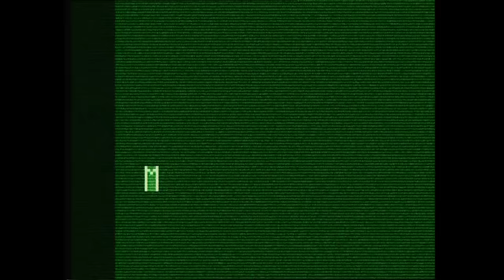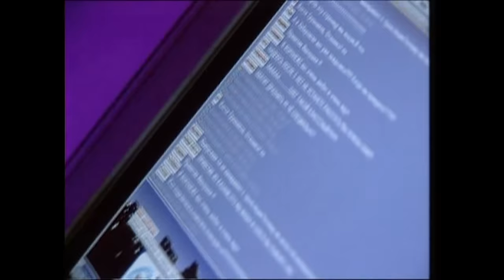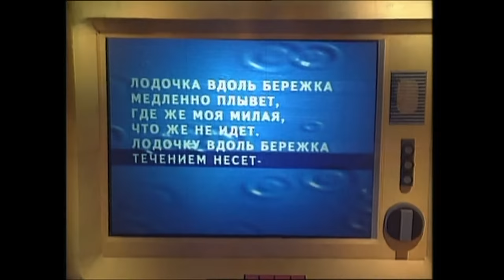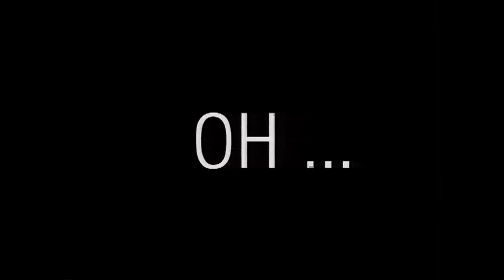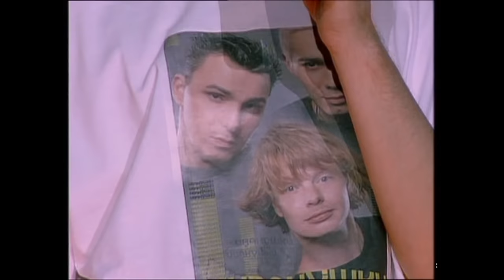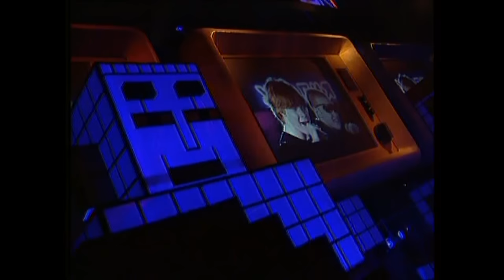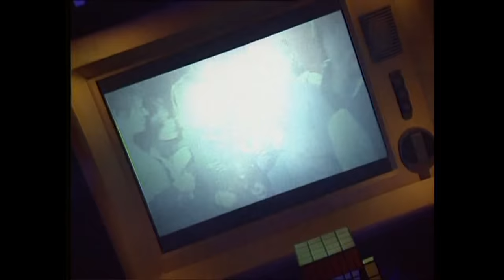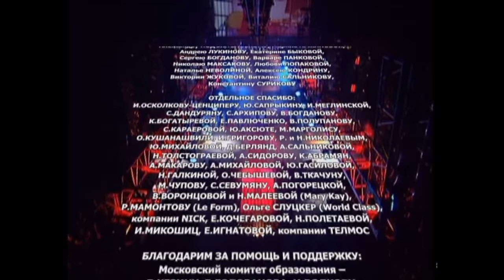ИВАНУШКИ Int. в Москве (концерт в СК Олимпийский, 22/03/2001)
В КОНЦЕРТЕ ПРОЗВУЧАЛИ ПЕСНИ
УВЕРТЮРА муз. И.Матвиенко
ЗАЧЕМ ВЫ, ДЕВОЧКИ, ЛЮБИТЕ БЕЛОБРЫСЫХ муз. И.Матвиенко, сл. А.Шаганов
ВСЕЛЕННАЯ муз. И.Матвиенко, сл. А.Шаганов
ГДЕ-ТО муз. И.Матвиенко, сл. И.Сорин
ДЕВЧОНКА-ДЕВЧОНОЧКА муз. И.Матвиенко, сл. А.Шаганов
КОНЕЧНО ОН муз. И.Матвиенко, сл. А.Шаганов
КОЛЕЧКО муз. И.Матвиенко, сл. А.Шаганов
ПИСЬМА ЛЕТА муз. И.Матвиенко, сл. А.Шаганов
ЛОДОЧКА муз. И.Матвиенко, сл. М.Андреев
И ТОЛЬКО ДОЖДЬ СТУЧИТ муз. И.Матвиенко, сл. М.Андреев
РЫЖАЯ муз. и сл. И.Матвиенко
КУКЛА муз. И.Матвиенко, сл. А.Шаганов
ПОКА ТЫ СПИШЬ (ДО УТРА) муз. И.Матвиенко, сл. К.Арсенев
ПОДСОЛНУХИ муз. И.Полонский, сл. И.Сорин
ОБ ЭТОМ Я БУДУ КРИЧАТЬ ВСЮ НОЧЬ муз. И.Матвиенко, сл. К.Арсенев
Я БУДУ ЖДАТЬ муз. И.Матвиенко, сл. А.Шаганов
ДВА ОКЕАНА муз. И.Матвиенко, сл. Г.Витке
ОБЛАКА ЛЕТАЮТ муз. И.Матвиенко, сл. К.Арсенев
Я ЕЁ ИЩУ муз. И.Матвиенко, сл. И.Сорин
Я ТЕБЯ НИКОГДА НЕ ЗАБУДУ (РЯДОМ ТЫ) муз. и сл. И.Матвиенко
ТУЧИ муз. И.Матвиенко, сл. А.Шаганов
ТУМАН муз. И.Матвиенко, сл. А.Шаганов
ЗИМА муз. И.Матвиенко, сл. А.Шаганов
СНЕГИРИ муз. И.Матвиенко, сл. К.Арсенев
НЕБО муз. И.Матвиенко, сл. К.Арсенев
БЕГИ, БЕГИ муз. и сл. И.Матвиенко
ТОПОЛИНЫЙ ПУХ муз. И.Матвиенко, сл. М.Андреев
РЕВИ муз. И.Матвиенко, сл. А.Шаганов
ПОДОЖДИ МЕНЯ (ПОСЛЕ КОНЦЕРТА) муз. И.Матвиенко, сл. А.Шаганов
ПОВЕРЬ, МНЕ ТОЖЕ ОЧЕНЬ ЖАЛЬ муз. И.Матвиенко, сл. А.Шаганов
© ООО «ПРОДЮСЕРСКИЙ ЦЕНТР И.МАТВИЕНКО», 2001

КОНЦЕРТ ПОДГОТОВИЛИ

ИВАНУШКИ INTERNATIONAL
Андрей ГРИГОРЬЕВ-АПОЛЛОНОВ, Кирилл АНДРЕЕВ, Олег ЯКОВЛЕВ, Игорь СОРИН

продюсер Игорь МАТВИЕНКО
со-продюсер Игорь ПОЛОНСКИЙ
аранжировки: Игорь ПОЛОНСКИЙ, Игорь МАТВИЕНКО
режиссеры-постановщики Андрей ГРИГОРЬЕВ-АПОЛЛОНОВ, Николай ЗАТЫЛКИН
художник-оформитель Дмитрий МУЧНИК
изготовление сцены А.ПРОКОФЬЕВ
режиссер Андрей БОЛТЕНКО
оператор Алексей СЕЧЕНОВ
концертный директор Олег ГОЛОВКО
концертный администратор Александр СУРИН
звукорежиссер Дмитрий МИНАЕВ
запись и сведение Геннадий СЕМЕНКОВ
мастеринг Андрей СУББОТИН
костюмер Юлия ГРИГОРЬЕВА-АПОЛЛОНОВА
визаж Галина УСТИМЕНКО
звук Ю.СОКОЛОВ, А.МАТВЕЕВ
свет В.ФОЛОМКИН, Н.ЗИНОВЕНКО

БОЛЬШОЕ СПАСИБО ЗА ПОМОЩЬ В ОРГАНИЗАЦИИ И ПРОВЕДЕНИИ КОНЦЕРТА
Константину ЭРНСТУ, Алексею МАКСИМОВУ, Илье БАЧУРИНУ, Артему САВЧЕНКО, Александру ПОДЪЯПОЛЬСКОМУ, Марине АРЖАНОВОЙ, Андрею ЛУКИНОВУ, Екатерине БЫКОВОЙ, Сергею БОГДАНОВУ, Варваре ПАНКОВОЙ, Николаю МАКСАКОВУ, Любови ЛОПАКОВОЙ, Наталье НЕВОЛИНОЙ, Алексею КОНДРИНУ, Виктории ЖУКОВОЙ, Виталию САЛЬНИКОВУ, Константину СУРИКОВУ

БЛАГОДАРИМ ЗА ПОМОЩЬ И ПОДДЕРЖКУ
Московский комитет образования – Л.КЕЗИНУ, В.ГОЛОВАНОВА, И.ВОЛКОВУ, М.ГОЛУБКОВУ, Е.ЩЕГЛОВУ
Центральное окружное управление Московского комитета образования – А.ПОЛЛЕ, В.ГАЛКИНУ, Е.ИВАНЕНКО
Управу «Пресненское» - А.БОЧАРОВА
Детско-юношеский клуб «Пресня» - Н.ВАСИЛЬЕВУ
«Музыкальную академию Матвиенко» - А.ЧЕСНОВА
Шоу-группу «RENDER`S» Государственного клуба «СИЛУЭТ», г. Зеленоград, руководитель Г.КАСЬЯНОВ
Группу «РЕЛЕВЕ», руководитель С.ГЛЫЗИНА
Хореографическую школу «НАДЕЖДА» Центра детского творчества, искусства и спорта ЮЗОУ МКО, руководитель Т.ВОЛГИНА
Детский хореографический коллектив «РАДОСТЬ» Детско-юношеского центра «ПРЕСНЯ», руководитель Н.АПАРИНА
Группу «КЛАСС» Детско-юношеского центра «ПРЕСНЯ», руководитель А.ПРЯЖНИКОВ
Хореографическую студию «VIVA DANCE», руководитель А.ФЕДОТОВ
BARTENEV ART PRODUCTION, руководитель Андрей БАРТЕНЕВ
Группу поддержки «МАГИЯ» Детско-юношеского центра «ПРЕСНЯ», руководитель Н.МАНАНКИНА

COMPILATION © & (P) ООО «ПРОДЮСЕРСКИЙ ЦЕНТР И.МАТВИЕНКО», 2008